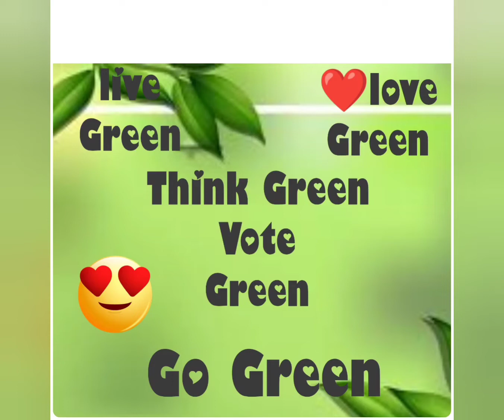Green Day Celebration @ Pihu's School🥰